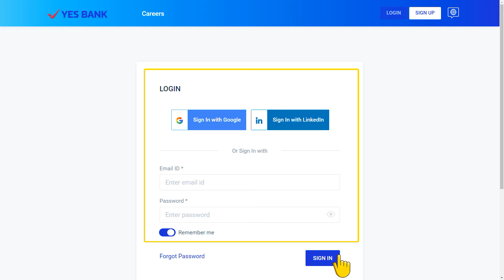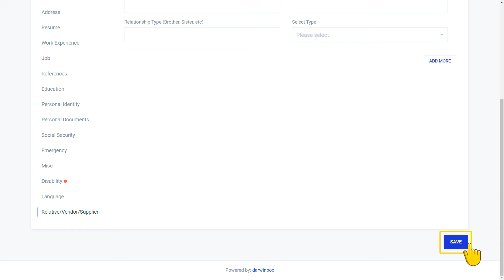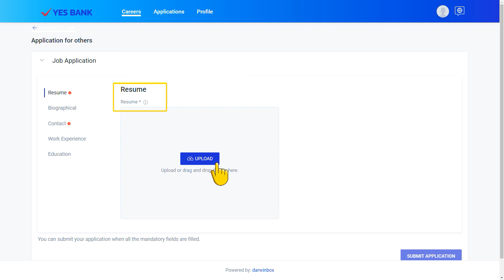Bank Job | Yes Bank | 700 Job Vacancy | Recruitment 18 NOV 2024 | No Fee | Any Degree | in tamil